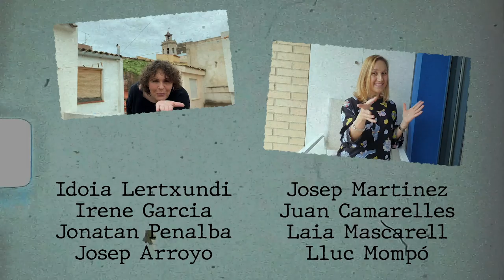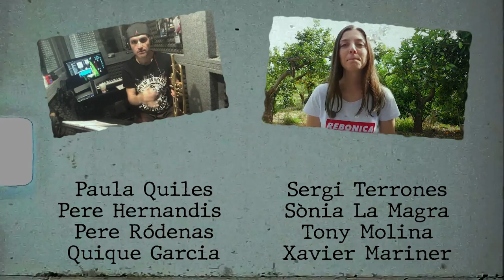Jonatan Penalba - M'aclame a tu (videoclip confinat).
Jonatan Penalba ens presenta el videoclip del tema “M’aclame a tu”, que forma part del seu segon disc, Reversions, que es publicarà pròximament.

Donades les actuals circumstàncies d’emergència sanitària, el videoclip ha sigut enregistrat des de cadascuna de les cases de totes les persones que hi apareixen. I aquestes són, a part dels músics que interpreten el tema, tota una sèrie de persones anòmines que han contestat a la crida que hi feu Jonatan Penalba per xarxes socials per a participar-hi en el vídeo. La resposta fou tan positiva que en poques hores s’hagué d’interrompre la convocatòria, ja que el número de participants ja era molt elevat.

-Arranjament i producció: Pere Ródenas.

-Edició de vídeo: Hèctor Peropadre.

-Lletra (Vicent Andrés Estellés):

M'aclame a tu, mare de terra sola.
Arrape els teus genolls amb ungles brutes.
Invoque un nom o secreta consigna,
mare de pols, segrestada esperança.

Mentre el gran foc o la ferocitat
segueix camins, segueix foscos camins,
m'agafe a tu, os que més estimava,
i cante el jorn del matí il·limitat.

El clar camí, el pregon idioma,
un alfabet fosforescent de pedres,
un alfabet sempre amb la clau al pany,
el net destí, la sendera de llum.

Sempre, a la nit, il·luminant, enterc,
un bell futur, una augusta contrada!
Seràs el rent que fa pujar el pa,
seràs el solc i seràs la collita,
seràs la fe i la medalla oculta,
seràs l'amor i la ferocitat,
seràs la clau que obre tots els panys,
seràs la llum, la llum il·limitada,
seràs confí on l'aurora comença,
seràs forment, escala il·luminada!

Seràs l'ocell i seràs la bandera,
l'himne fecund del retorn de la pàtria,
tros esquinçat de l'emblema que puja,

I en arribar al terme entonaré
el prec dels béns que em retornaves sempre…